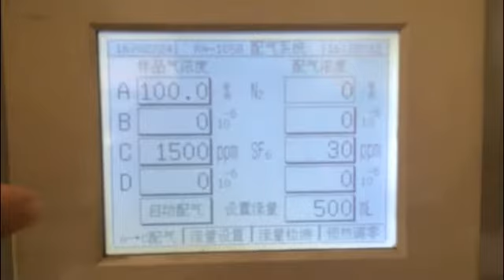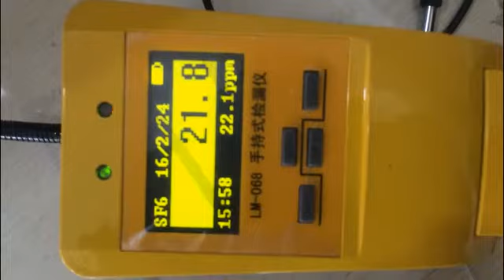Pgas-32-sf6 Infrared analyzer detector sf6 gas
Globeinstrument Pgas-32-sf6  analyzer. PGas-32 portable infrared gas detector is a kind of hand-held instrument that can perform continuous measurement of gas. This leakage detector adopts imported gas infrared sensor, it utilizes unique method of data processing, and it has the functions of high sensitivity, quick response, good stability, automatic modification of zero drift as well as speech alarm output, etc. The hand-held design facilitates carrying and testing; light-emitting display screen of organic matter is adopted, and the display is clear without lamp light when it operates at night.